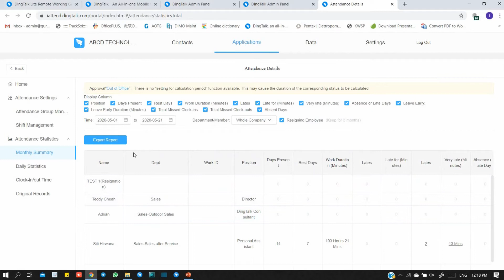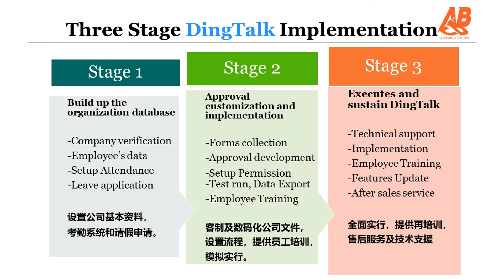DINGTALK TOPIC 5: EXPORT REPORT OF MONTHLY SUMMARY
Hi! This video will teach you step by step to export report of monthly summary in DingTalk. Enjoy!!